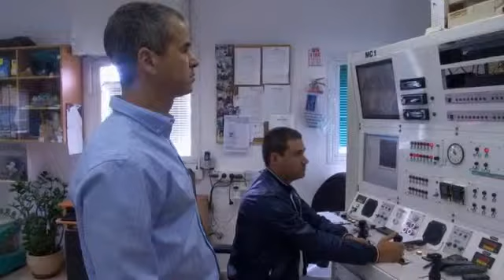DecadesOld Stroke Damage Reversible With Oxygen Therapy, Say... - Lastest News